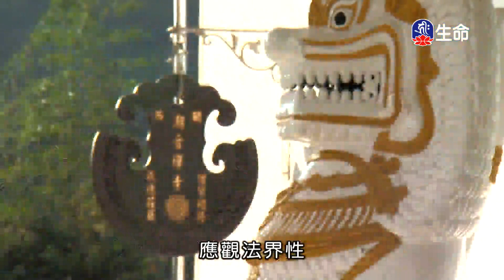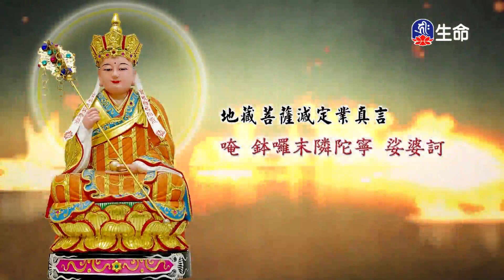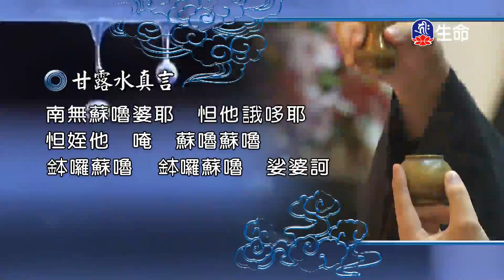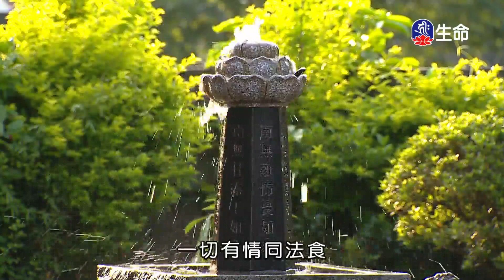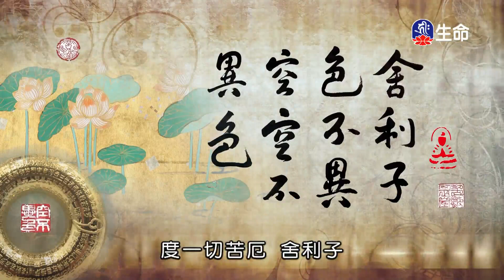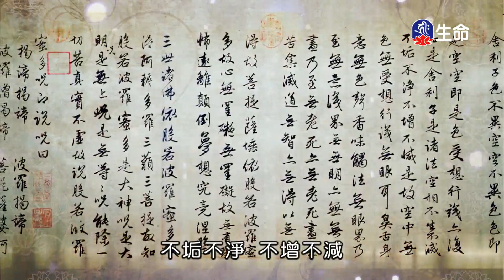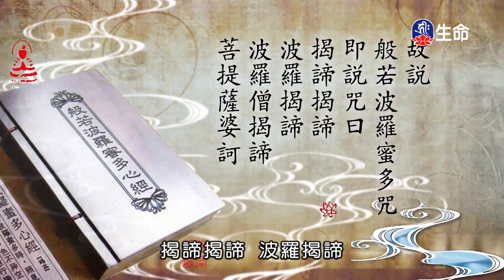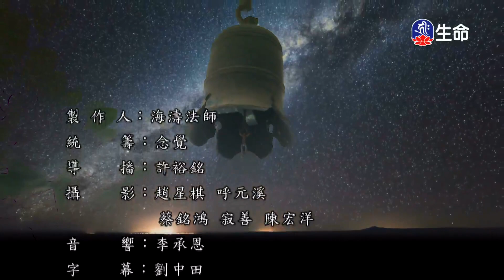潮音寺晚課-4_晚課_(lifetv_20230409_16:00)